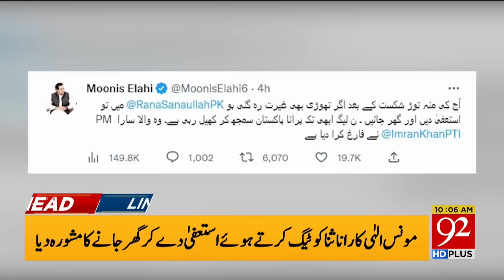Court Important Remarks | Headlines | 10:00 AM | 12 January 2023 | 92NewsHD